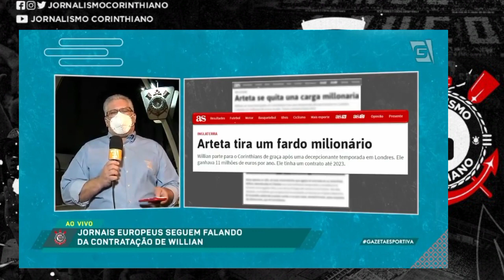WILLIAN É DO CORINTHIANS l IMPRENSA DA EUROPA CONFIRMA NEGÓCIO + INFORMAÇÕES DO TIMÃO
Vamos a mais um vídeo do Timão aqui no canal Jornalismo Corinthiano! Confere aí e participe conosco: